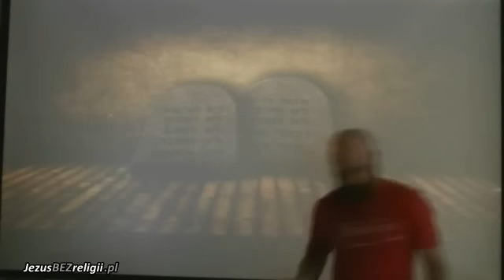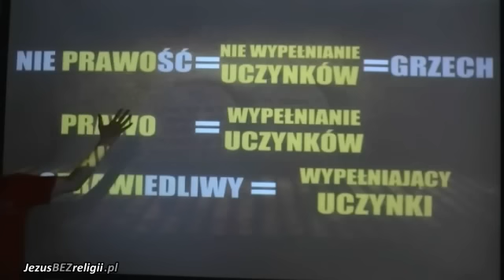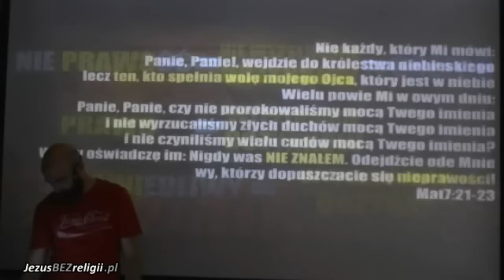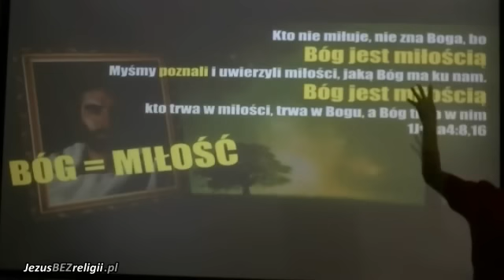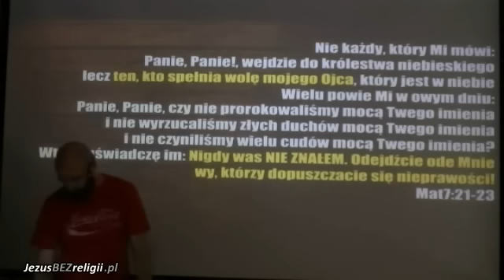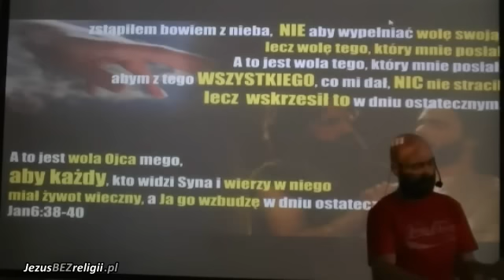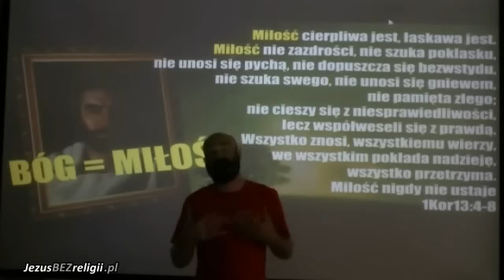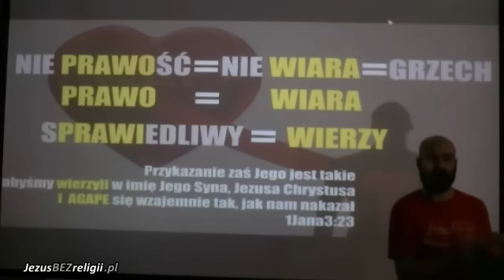NIE-WIARA = BEZ-PRAWIE= GRZECH